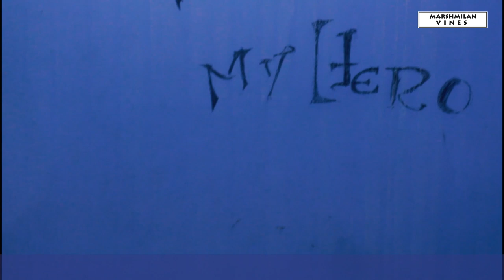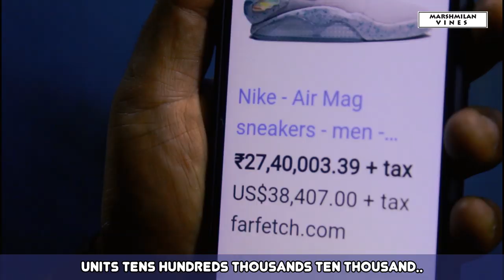MY DAD MY HERO 💕💕| marshmilanvines | Kannada vines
everybody has their stories of their dads!
SHOCKING STORY BY MARSHMILANVINES

Nam story nyag nodri! appa magan ga.
HODITANO? BADITANO? KADITANO?

Follow us for more Mashkiri!